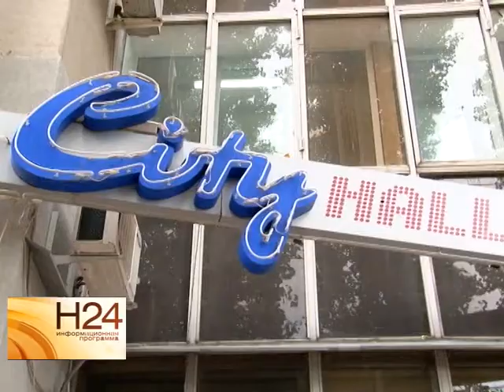Телеканал РЕН ТВ-Саратов провел первый кастинг "КонкуРЕНции"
Целью нового проекта "Конкуренция" стал поиск неординарных, амбициозных и творческих людей для работы на телевидении. Победитель проекта получит возможность работать в команде РЕН ТВ и подарок - Iphone 5c. Подробнее смотрите в нашем материале от 16 октября.